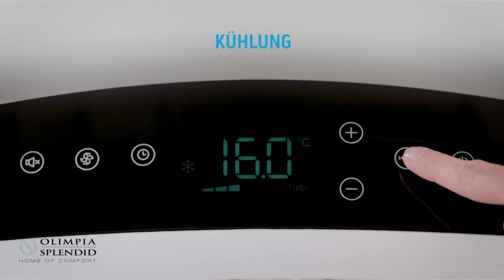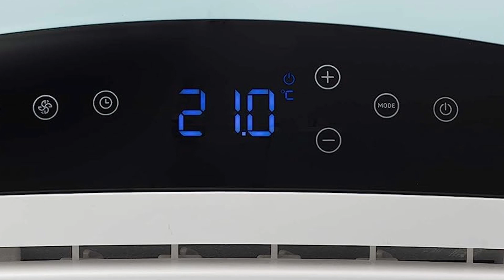❄️ Olimpia Splendid Dolceclima 12 HP P Mobile Klimaanlage (2024)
Olimpia Splendid Dolceclima 12 HP P Mobile Klimaanlage

Die Olimpia Splendid Dolceclima 12 HP P ist eine starke mobile Klimaanlage mit einer Kühlungskapazität von 12.000 BTU pro Stunde. Was sofort auffällt, ist die vielseitige Einsatzmöglichkeit des Geräts. Es kann nicht nur kühlen, sondern auch heizen und verfügt über eine Leistung von bis zu 2,7 kW. Dadurch ist dieses Klimagerät im Sommer, als auch im Winter nutzbar. Dabei erreicht es die Energieeffizienzklasse A+ im Heizmodus. Ein weiterer Pluspunkt ist das natürliche Kühlmittel R290, das für maximales Umweltbewusstsein steht.

Das Design der Klimaanlage besteht größtenteils aus Plastik, welches jedoch ausreichend stabil ist. Die Laufrollen sind solide, aber nicht ganz so gut wie bei vergleichbaren Geräten von Delonghi. Die Gesamthaptik ist in Ordnung und vergleichbar mit anderen Marken.

Nun zur Lautstärke während des Betriebs. Bereits beim Einschalten des Geräts fällt auf, dass es leiser ist als vergleichbare Klimaanlagen. Sowohl die Lüfter als auch der Kompressor laufen angenehm leise. Die Luftverteilung erfolgt gleichmäßig dank der Blue Air Technology, die für eine schnellere und effizientere Luftverteilung sorgt. Die Geschwindigkeit des Kaltluft-Lüftermotors kann in drei Stufen geregelt werden, während der Abluft-Lüftermotor immer auf der gleichen Stufe bleibt. Im Normalbetrieb ist die Lautstärke des Geräts erträglich bzw. nicht störend.

Allerdings gibt es eine besondere Funktion, die das Gerät noch leiser macht. Die Olimpia Splendid Dolceclima 12 HP P verfügt über eine eigene Silent-Taste. Sobald diese aktiviert wird, wird das Gerät erheblich leiser. Der Abluftventilator wird deutlich gedrosselt und die Gesamtlautstärke des Geräts reduziert sich spürbar. Obwohl es nicht flüsterleise wird, ist der Effekt ausreichend, um sich problemlos neben dem Gerät zu unterhalten. Im Vergleich zu anderen Geräten in dieser Preisklasse, ist die Olimpia Splendid Dolceclima 12 HP P im Silent-Modus leiser. Dies ist besonders vorteilhaft für den Einsatz in Schlafzimmern oder ruhigen Umgebungen, in denen Stille gewünscht wird. Im Silent-Modus kann man somit problemlos direkt neben dem Gerät schlafen.

Die Bedienung der Klimaanlage ist einfach und intuitiv. Das Gerät verfügt über ein LED-Display mit gut ablesbarer Anzeige, auf dem die aktuellen Einstellungen angezeigt werden. Die Klimaanlage kann entweder über die Tasten am Gerät selbst oder über die mitgelieferte Fernbedienung gesteuert werden. Die Fernbedienung bietet eine vollständige Kontrolle über alle Funktionen und ermöglicht es, die gewünschte Temperatur, Lüftergeschwindigkeit und Betriebsmodus einzustellen, ohne das Gerät selbst zu berühren.

Die Olimpia Splendid Dolceclima 12 HP P verfügt über verschiedene Betriebsmodi, darunter Kühlen, Heizen, Entfeuchten, Lüften und Automatik. Der Automatikmodus erkennt die Raumtemperatur und passt die Einstellungen automatisch an, um ein angenehmes Raumklima zu gewährleisten. Der Entfeuchtungsmodus eignet sich besonders für feuchte Umgebungen, da er überschüssige Feuchtigkeit aus der Luft entfernt. Der Lüftungsmodus ermöglicht es, die Klimaanlage als Ventilator zu nutzen, um frische Luft im Raum zu zirkulieren.

Die Kühlleistung der Olimpia Splendid Dolceclima 12 HP P ist beeindruckend. Sie kann Räume mit einer Fläche von bis zu 40 Quadratmetern effizient kühlen und die gewünschte Temperatur schnell erreichen. Die Temperatur kann zwischen 16°C und 32°C eingestellt werden, und das Gerät verfügt über einen integrierten Timer, der es ermöglicht, die Klimaanlage nach Bedarf automatisch ein- und auszuschalten.

Ein weiterer Vorteil dieser Klimaanlage ist ihre Mobilität. Dank der integrierten Rollen kann sie problemlos von Raum zu Raum bewegt werden. Darüber hinaus ist die Installation einfach und erfordert kein kompliziertes Einbauverfahren.

Zusammenfassend lässt sich sagen, dass die Olimpia Splendid Dolceclima 12 HP P eine leistungsstarke und vielseitige mobile Klimaanlage ist. Mit ihren verschiedenen Betriebsmodi, der einfachen Bedienung, der beeindruckenden Kühlleistung und der Möglichkeit, im Silent-Modus besonders leise zu sein, bietet sie eine effiziente Lösung zur Regulierung des Raumklimas. Obwohl das Design hauptsächlich aus Plastik besteht und die Laufrollen nicht ganz so robust sind wie bei einigen Konkurrenzmodellen, überzeugt das Gerät insgesamt durch seine Leistung und Funktionalität.

Wir hoffen, dass dir das Video bei der Kaufentscheidung geholfen hat. Und vielleicht interessieren dich auch unsere anderen Videos, die hier eingeblendet werden. Bis zum nächsten Video!